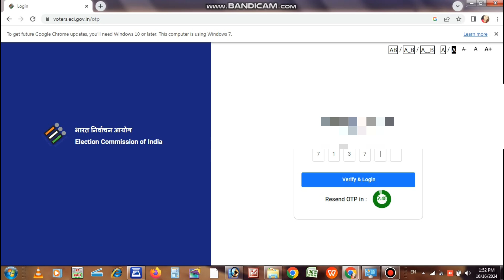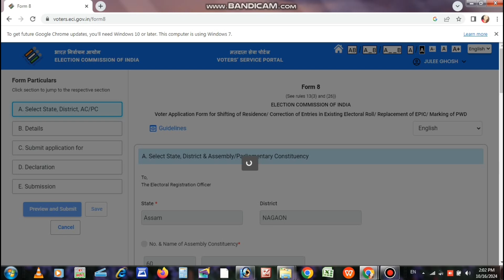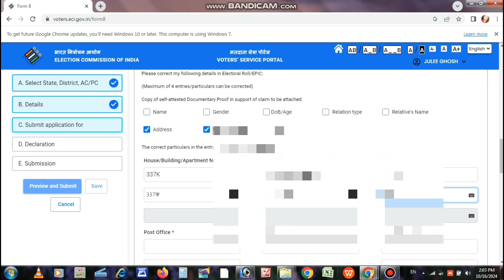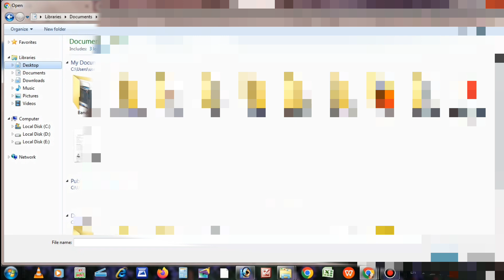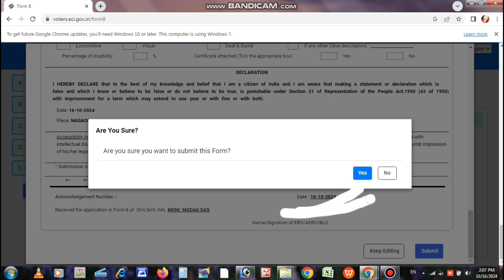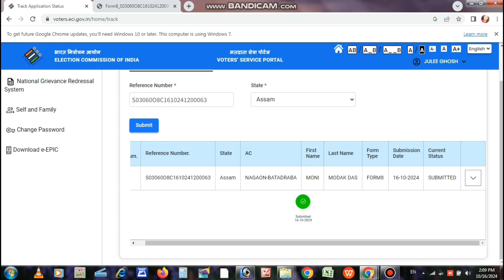Voter list house number change in Mobile//মোবাইলত ভোটাৰ তালিকাত ঘৰৰ নম্বৰ সলনি কৰক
Voter list house number change in Mobile //মোবাইলত ভোটাৰ তালিকাৰ ঘৰৰ নম্বৰ সলনি

house no separete in voter list online assam in assamese 2024,